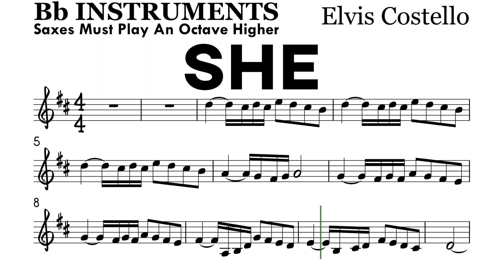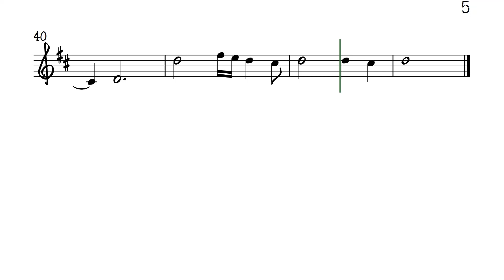SHE by Elvis Costello Bb Instruments Sheet Music Backing Track Play Along Partitura